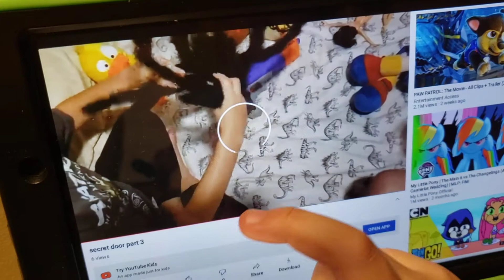secret door part 4